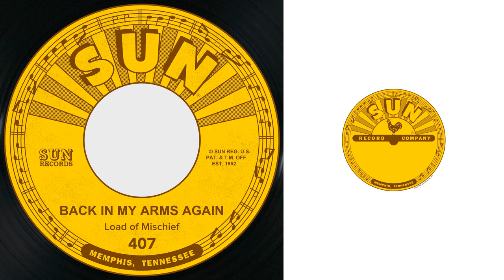Load of Mischief - I'm a Lover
Taken from Back in My Arms Again / I'm a Lover